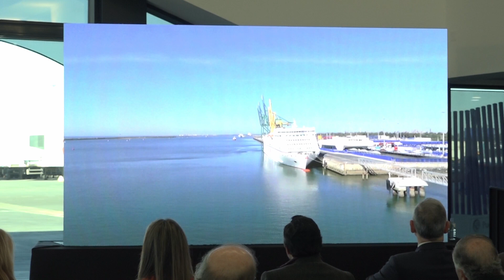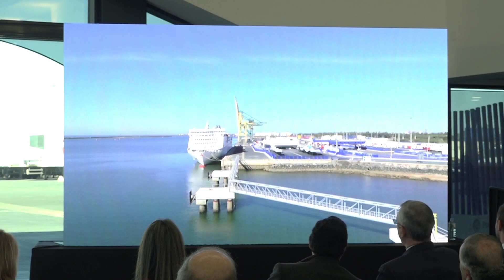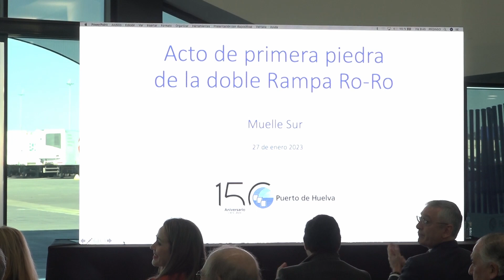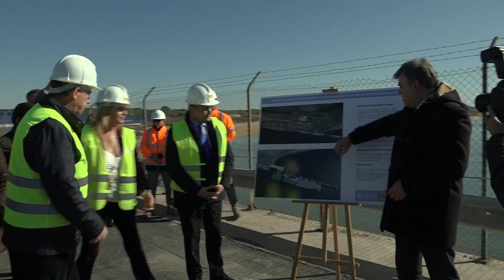Acto de colocación de la primera piedra de la nueva doble rampa ro-ro en el Muelle Sur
Esta pieza recoge el acto de colocación de la primera piedra de la nueva doble rampa ro-ro en el Muelle Sur.